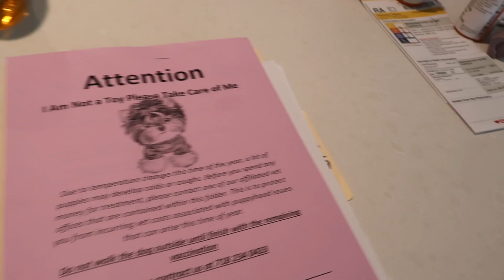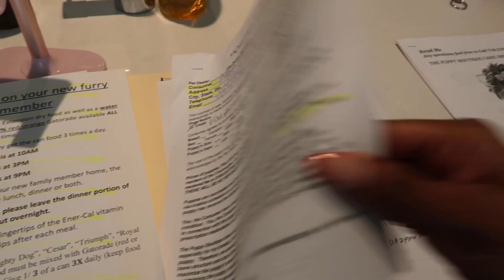I GOT A NEW PUPPY!! CAVAPOO PUPPY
Name: Cali
bday: 9/2/23 (virgo gang)
color: apricot
breed: cavapoo

Amazon store front: